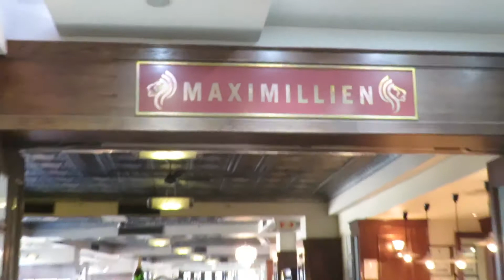"Let's Go" with Tony & Helen, Episode 5 - Maximillien Restaurant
Tony, Helen and Steve get to sample the new menu at the Da Vinci's restaurant Maximillien in Sandton.